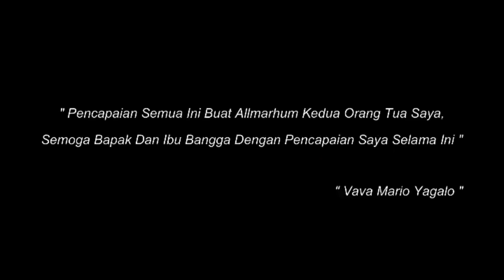EPISODE 3 - PERSIK PERPANJANG KONTRAK PEMAIN KEDIRI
Bagi sebagian besar pemain sepakbola terutama di Indonesia, membela klub yang diidolakan sejak kecil adalah suatu kebanggaan tersendiri, dan biasanya klub tersebut adalah klub dimana para pemain tersebut berasal. Begitu pula para pemain yang saya sebutkan setelah ini kontraknya diperpanjang oleh persik kediri adalah putra daerah kelahiran Kediri. Adapun nama namanya sebagai berikut.